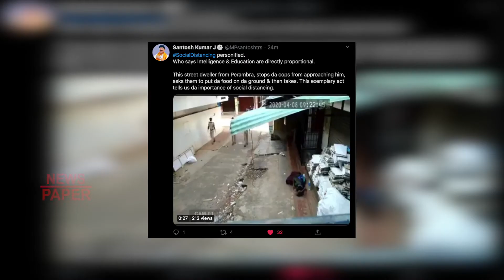Who says Intelligence & Education are directly proportional- MP Santhosh Kumar|| News Paper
Who says Intelligence & Education are directly proportional.

This street dweller from Perambra, stops da cops from approaching him, asks them to put da food on da ground & then takes. This exemplary act tells us da importance of social distancing.